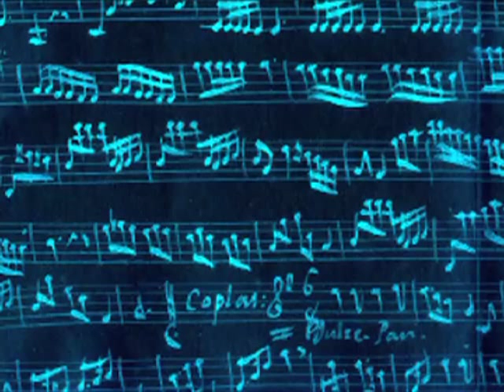The Broken Consort (2012) - 06 Suite F-Dur (Christian Friedrich Witt)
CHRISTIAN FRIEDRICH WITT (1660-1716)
Suite F-Dur

Entrée, Sarabande, Menuet I, Menuet II, Bourée

Musikanten
Octavio Tenorio: flautas dulces (Blockflöten)
Moisés Ánton Bittner: traverso barroco (Barock Traversflöte)
Juan Fundas: oboe barroco (Barock Oboe)
Cristián Madrid: viola da gamba (Gambe)
Luis González: órgano & clavecín (Orgel und Cembalo)

Lota Kirche „El Redentor"
Deutsch-Chilenischer Bund
Sonntag, 25. November 19.30 Uhr